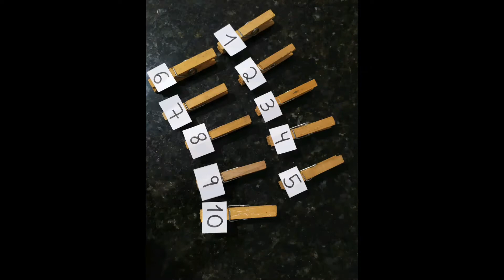Aula 4-Nível II B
Associação: Número e quantidade.